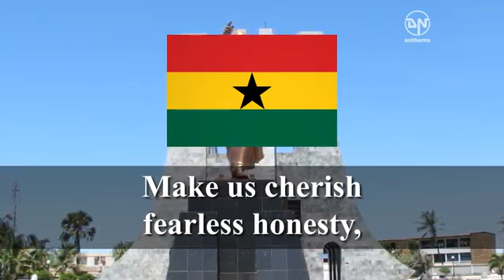National Anthem of Ghana - God Bless Our Homeland Ghana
" Dios bendiga a nuestra patria Ghana " es el himno nacional de Ghana . El himno "Dios bendiga a nuestra patria Ghana" es el himno oficial de la República de Ghana . Fue adoptado en 1957.